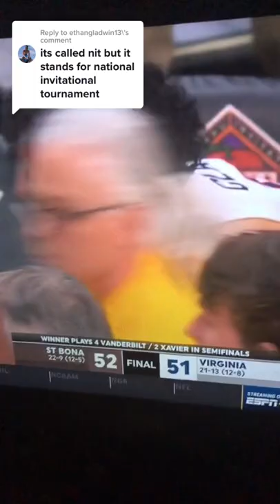Saint Bonaventure shocks Virginia in the not in tournaments or NIT